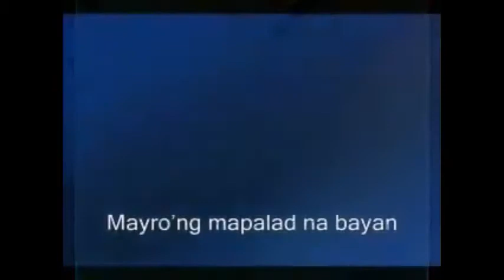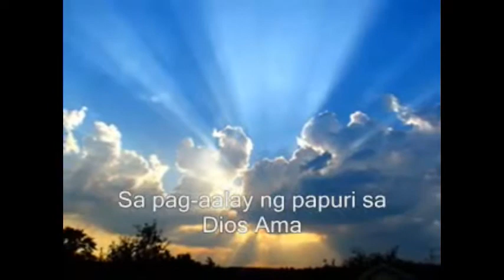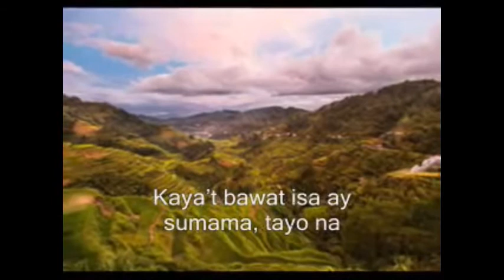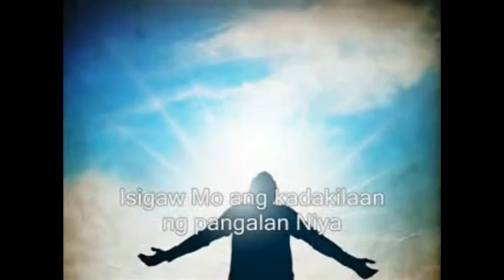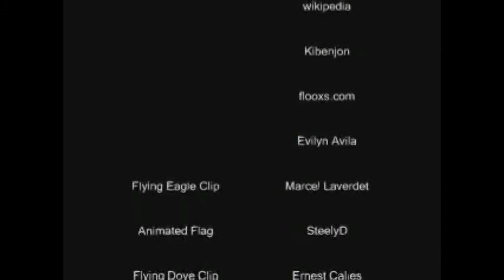Purihin Mo ang Dios Oh Pilipinas